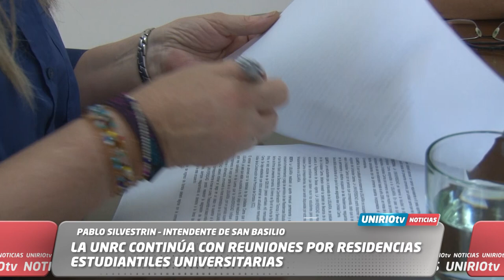LA UNRC CONTINÚA CON REUNIONES POR RESIDENCIASESTUDIANTILES UNIVERSITARIAS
PABLO SILVESTRIN – INTENDENTE DE SAN BASILIO
UniRio TV
Universidad Nacional de Río Cuarto
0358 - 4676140